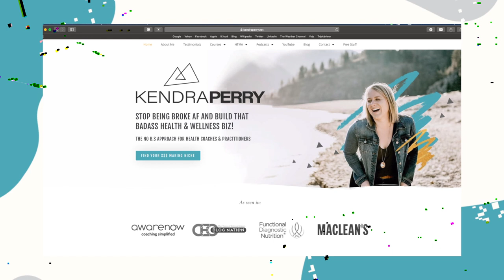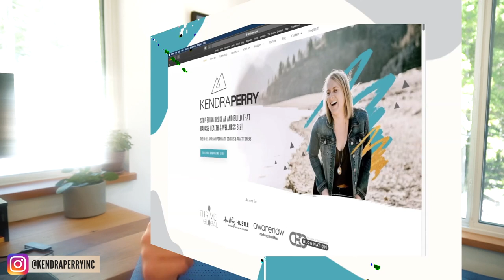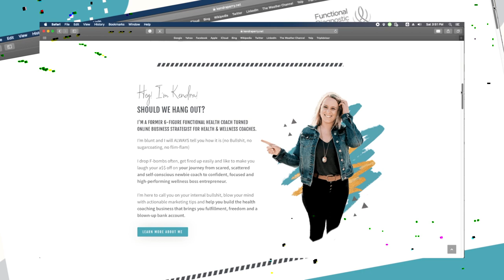HEALTH COACH WEBSITE || 5 THINGS YOU MUST INCLUDE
It’s not rocket science. Anyone can create a website; the problem is what you do with it. Many coaches and consultants spend hours on the money-making side of their business then just get lost on the web.

Five things must be added and well done to pass the customers test for them to take that next step in reaching out to you and booking an appointment or purchasing your product. I have included a link below to check out my Health coach website, where you will see precisely how I did all five things mentioned in today’s video.

As a health coach, you want to make sure your website looks professional and is easy to use. In today’s video, I will share five things I consider an absolute must for any health coaching business website. These things will help you make sure that your website appears professional and generates trust.

 After watching this video, you will also get some great website tips that can be used to create a great looking about me page, how to create a video testimonials page and some WordPress website ideas.

By providing information on your website, you can help guide people to the next step in the sales funnel and invite them to sign up for your newsletter/mailing list. If they are already interested in your information, then it's likely they'll be interested in your products and services as well. So an email list is incredibly useful in growing your business by converting interested visitors to customers.